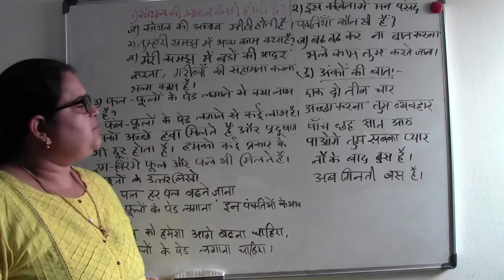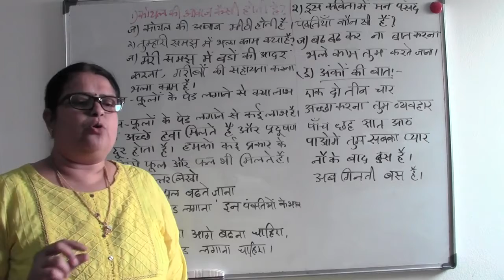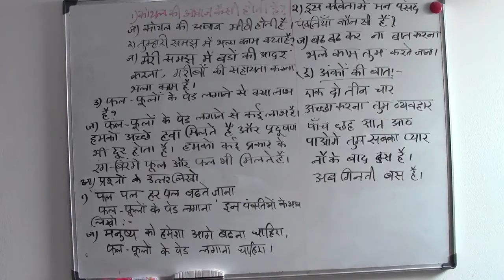6 TH CLASS - 9.2.LESSON - SCERT - AP, TELANGANA STATEBOARD HINDI (EM,TM)